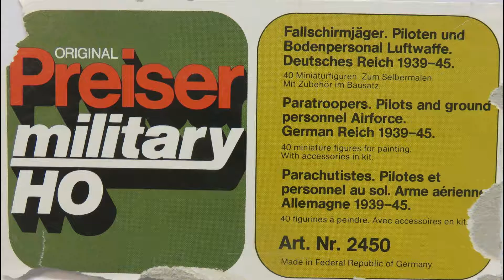Preiser 1/87 HO Fallscirmjager pilots ground personel Kit# 2450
Preiser was top of the game in the day , they are still cool figures with really great poses , but lack the fine detail of newer offerings .